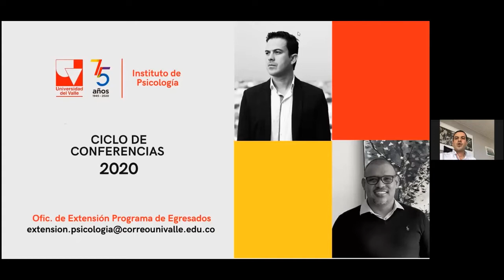Rol del Psicólogo Jurídico y Forense en el Sistema de Justicia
Carlos Alberto Vidal, magíster en Psicología de la Universidad del Valle